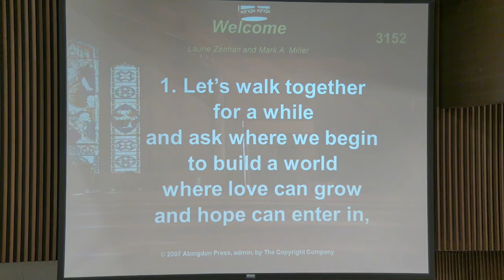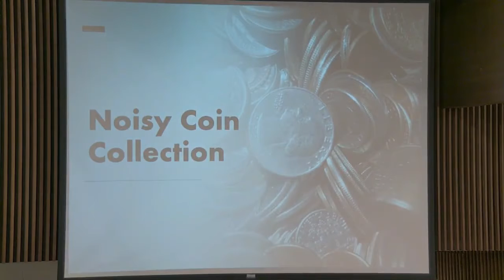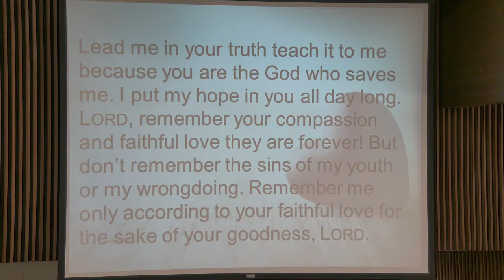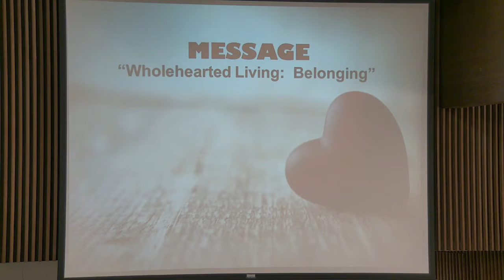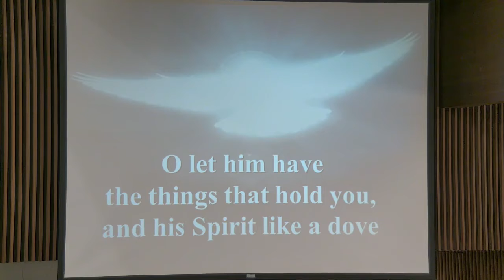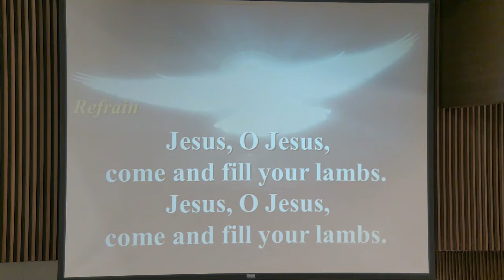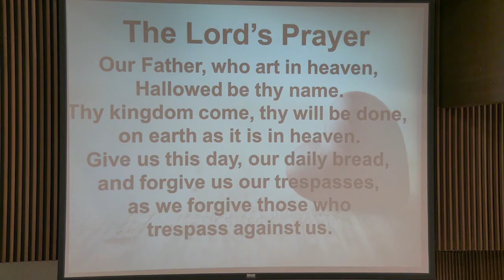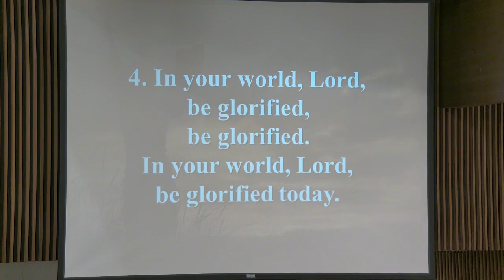Sunday, October 17, 2021